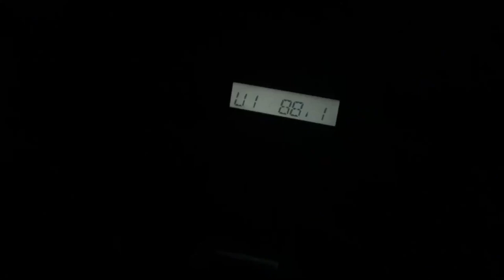CHRISTINE 2 TRAILER 2018!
Christine 2, She is back! ( but in a Volvo )